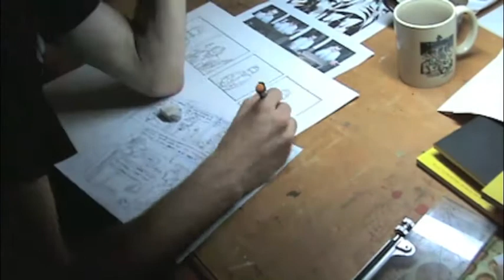Jacob's Apartment Pgs 86-87 Demo By Joshua Kemble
This is a sped up video of Joshua Kemble working on a spread (pgs 86-87) for his upcoming graphic novel Jacob's Apartment for NBM Publishing.  Hope you enjoy!

This video features Nada Surf's "Blonde on Blonde" I highly recommend purchasing their songs